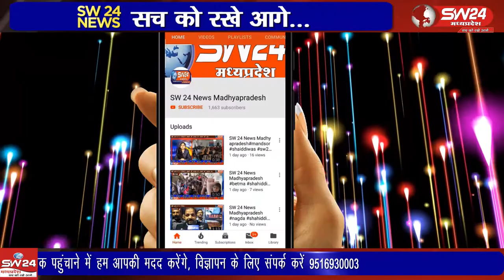ujjain- उज्जैन कलेक्टर आशीष सिंह के पास पहुंच लिखित में शिकायत प्राप्त हुई थी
उज्जैन कलेक्टर आशीष सिंह के पास पहुंच लिखित में शिकायत प्राप्त हुई थी के आरटीओ ऑफिस में पैसे लेकर दस्तावेज बनाए जा रहे है एडीएम नरेंद्र सूर्यवंशी भरतपुरी कार्यालय पहुंचे और आरटीओ माफिया के दस्तावेज जप्त कर कार्यवाही की। उज्जैन से विरेन्द्र शर्मा की रिपोर्ट